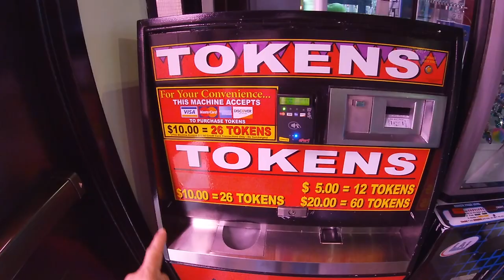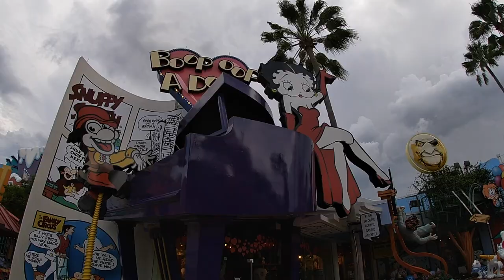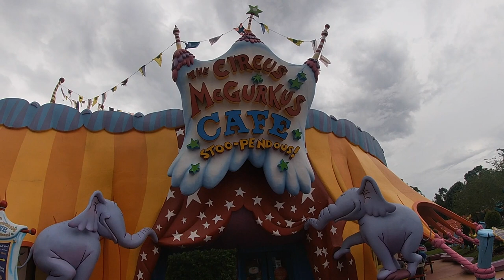ISLANDS OF ADVENTURE | UNIVERSAL STUDIOS ORLANDO FLORIDA.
Que tal amigos, les comparto una aventura mas que hemos vivido en los parques temáticos en Orlando Florida, esta vez visitamos las islas de aventura que estuvieron sensacionales.